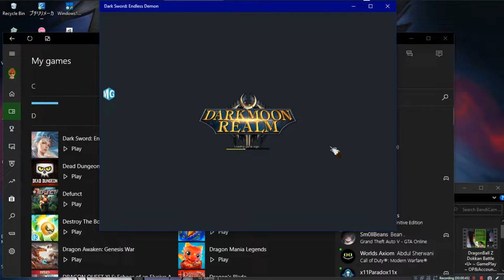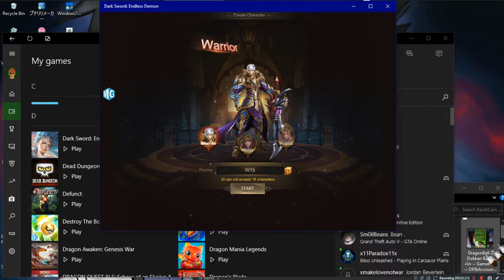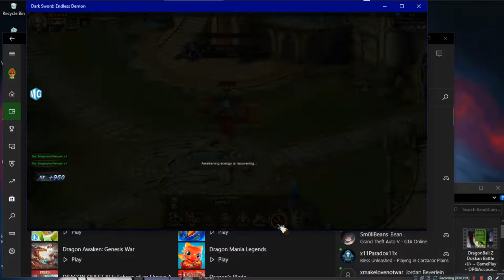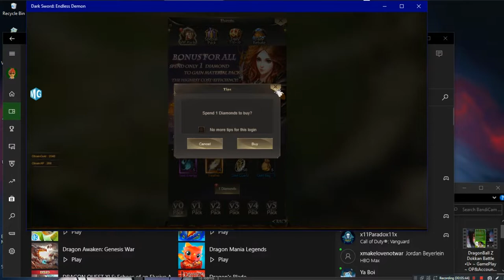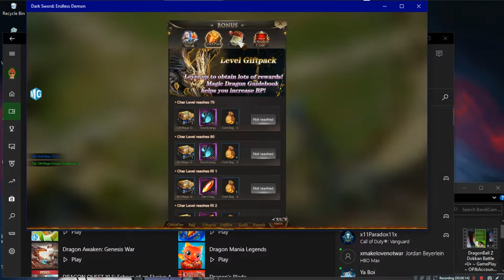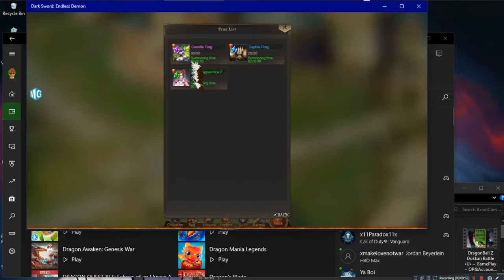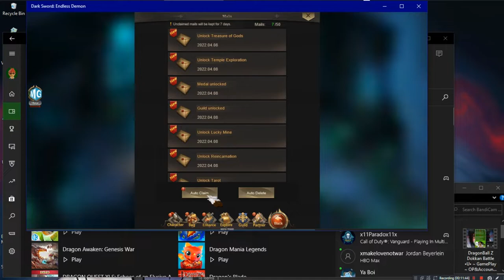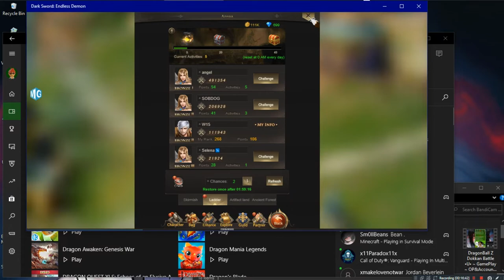Dark Sword Endless Demon •U• ~ GamePlay ~ OP&Gaming ~ W10 App ~ 1080pᴴᴰ ~ 2022 ~ W10